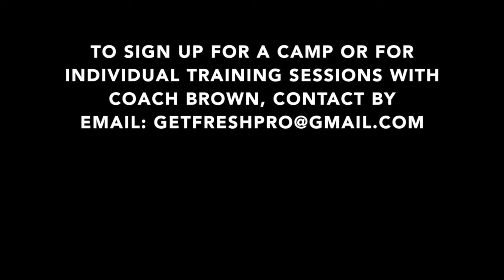Damone Brown Skill Development Academy